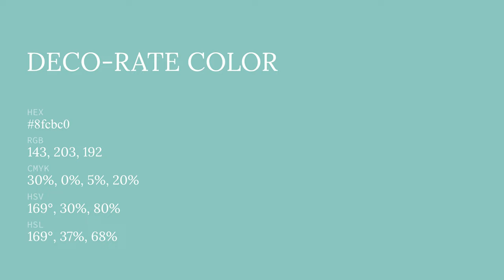Deco-Rate color 8fcbc0 hex color - Blue color - Warm color 8fcbc0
What color is Deco-Rate ? 8fcbc0 hex color - Blue color - Warm color 8fcbc0

Hex 8fcbc0 Color Code is also known as Deco-Rate color.

Hex 8fcbc0 Color code in RGB color code model is created after adding 56.08% red color, 79.61% green color and 75.29% blue color.
Hex 8fcbc0 Color code in CMYK color (process color) code model is generated after subtraction of 29% cyan, 0% magenta, 5% yellow and 20% black.